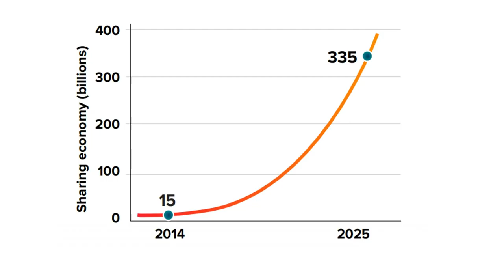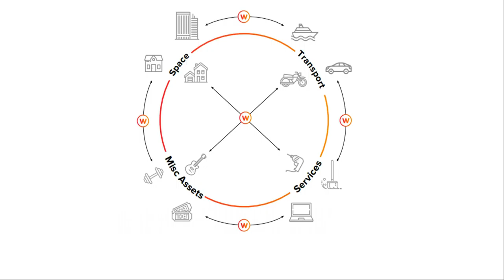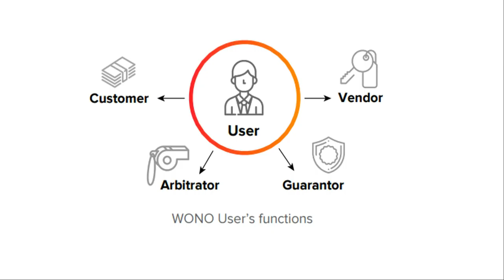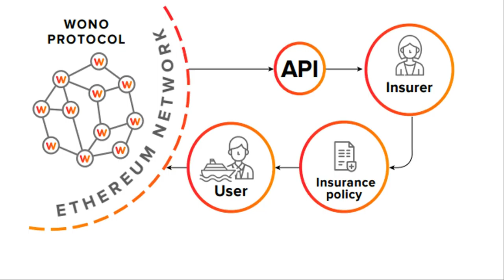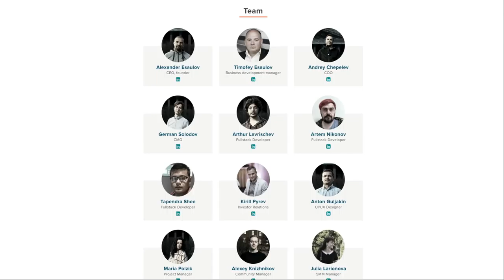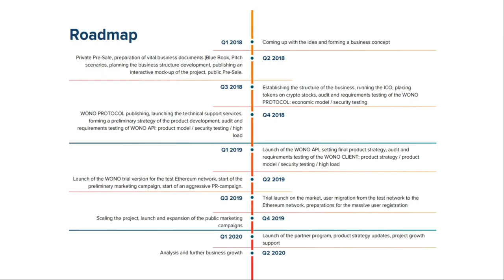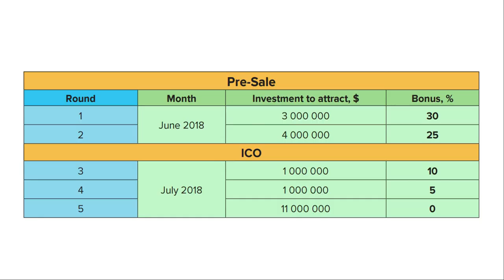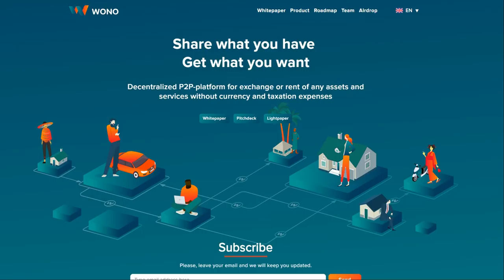WONO Review: The Decentralised P2P Marketplace!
P2P businesses like AirBnB and Uber have disrupted the global business over the past decade. They offer a much cheaper alternative to rental and transportation, and is a multi-billion dollar industry. However, because they are centralised companies monopolising the respective markets, they charge exorbitant commissions of up to 30-40%!

Wono is the blockchain project that is challenging these giants, and in return, they are offering the same services for only 1-5% commissions. How do they do it? To find out more, make sure to catch our review on WONO: The Decentralised P2P Marketplace!